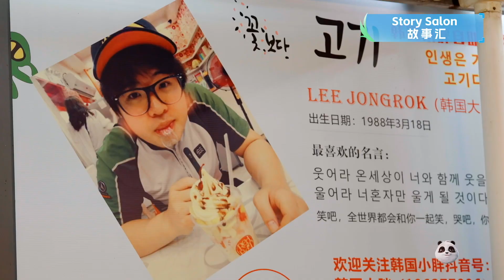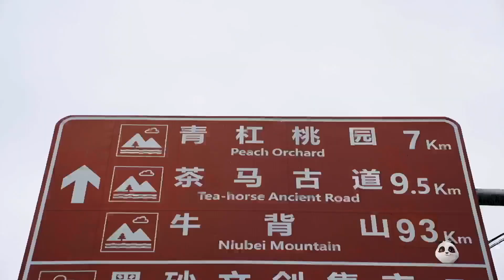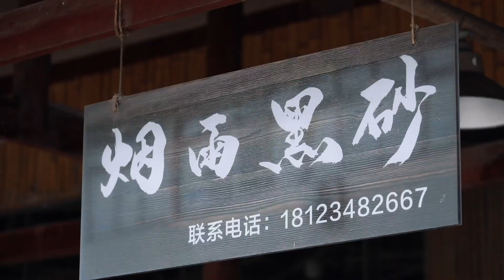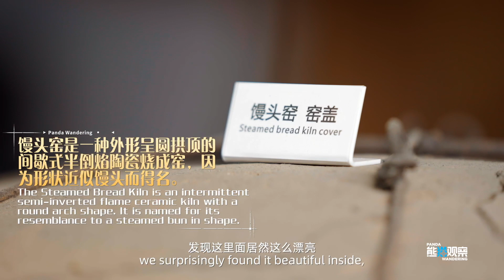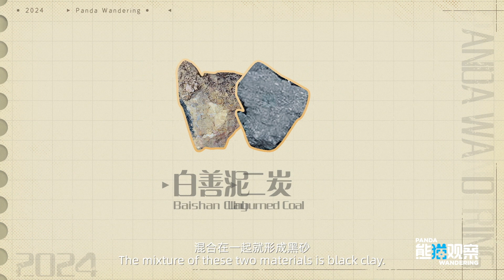Lao Wai's Leisurely Trip – Lee Jongrok from Korea